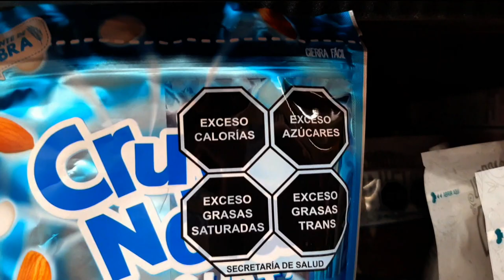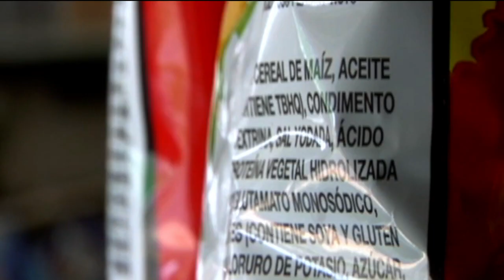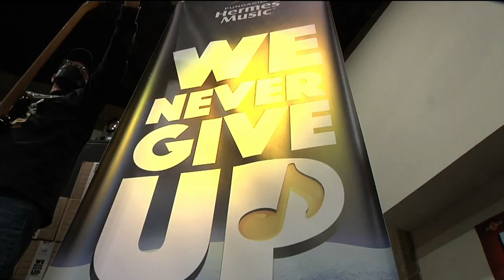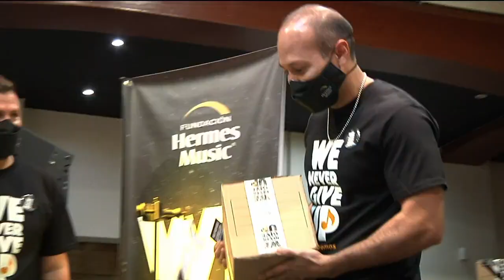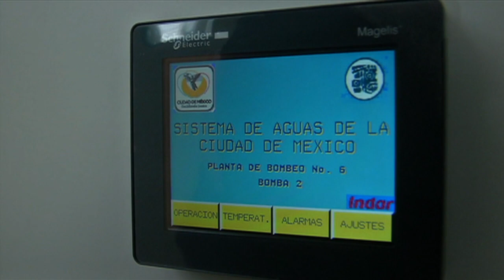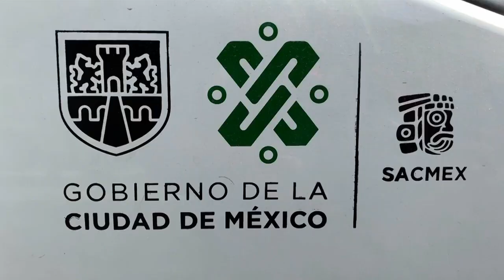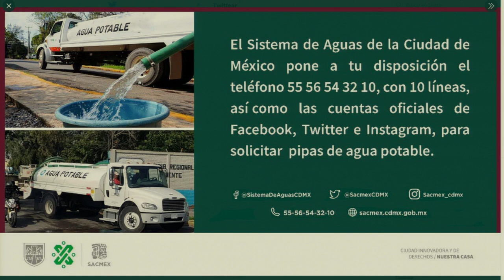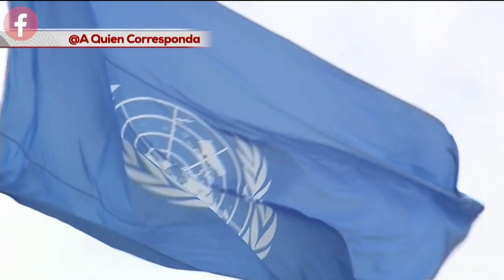A Quien Corresponda | Programa completo 25 de noviembre 2020